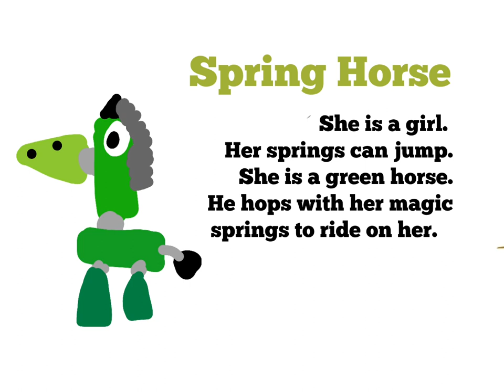4 additional OC's are added!!!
OC means original characters.